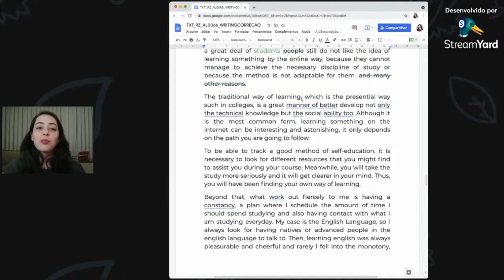CUIDADO COM O GOOGLE DOCS PARA O WRITING DO IELTS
Uma das formas de autocorrigir suas redações para o IELTS é colocando o texto no Google Docs e vendo a correção gramatical automática que o site faz. Porém, é preciso confiar desconfiando desse serviço. Dá o play que eu te mostro o porque.